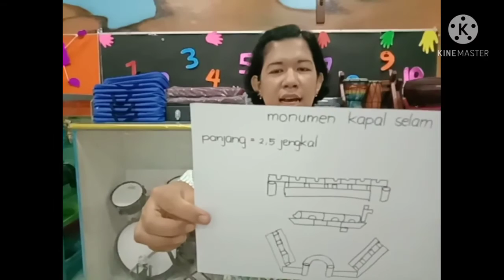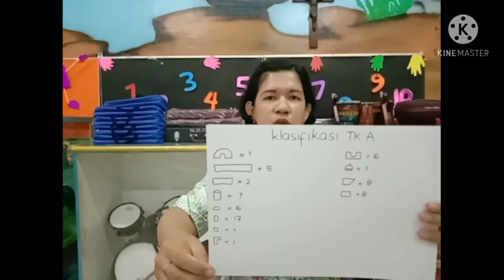Monumen Kapal Selam MONKASEL